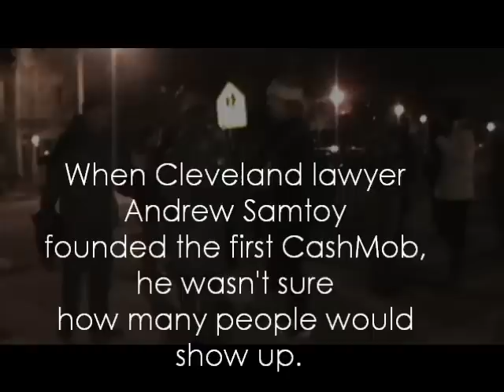Cash Mob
Cash Mob: (n) Like a flash mob only participants mob a business and spend $20 in :20 in a grass roots effort to shop locally.

Local small business Visible Voice Books was the first business to be mobbed by community members.

This group seeks to spur the economy and provide grass roots support to small business owners through their 'mob' of purchases.

The first Cash Mob took place in Cleveland, Ohio in November, 2011.